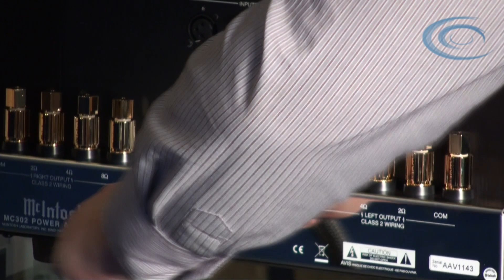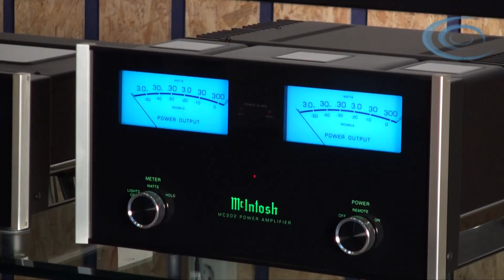Cтереоусилитель мощности McIntosh MC302: unpacking & connecting